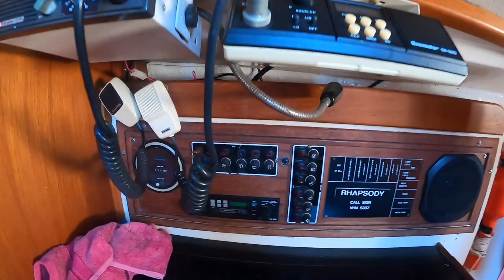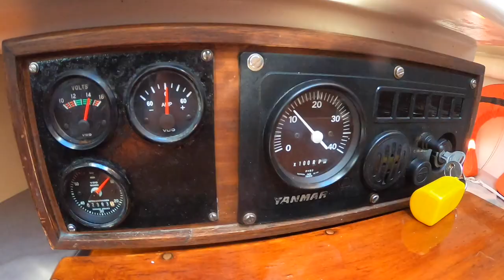Nantucket 31 Cruising Yacht - Walkthrough